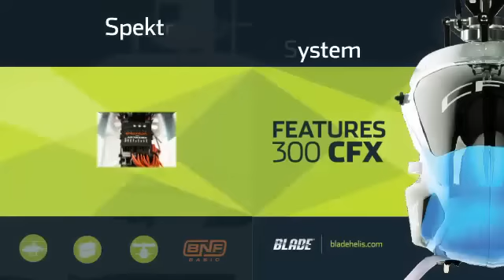Blade 300 CFX Modellhelikopter von Horizon Hobby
Mit dem Blade 300 CFX gibt es jetzt die Festigkeit von Carbon und die Präzision eines 700er-Aluminium Rotor- kopfes zu einem Bruchteil des Preises. Der Heli basiert auf dem Blade 300 X, ist aber eher eine vollständige Verwandlung als ein simples Upgrade.

In dieser neuen Version sind zahlreiche baugleiche Teile -- inklusive Tuning -- verbaut, jedoch wurde er an entscheidenden Stellen erheblich verbessert. So hat der 300 CFX zum Beispiel die gleiche optimierte Servogeometrie, die auch der 700 X hat und ist dadurch sehr präzise zu fliegen. Ausgeliefert als BNF Basic Version, benötigen Sie lediglich Akku und Fernsteuerung, um mit dem Blade 300 CFX abzuheben.